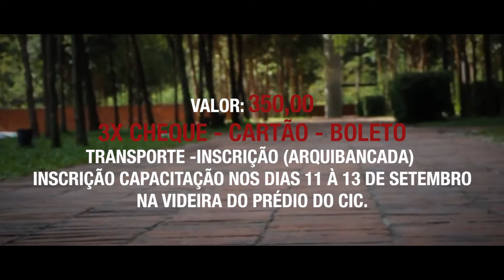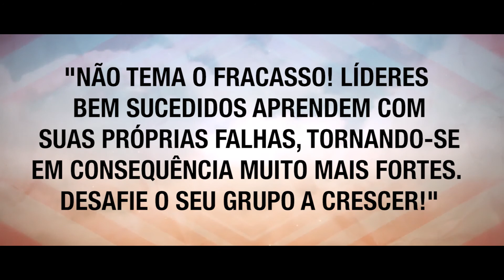Videira News - EDIÇÃO 221